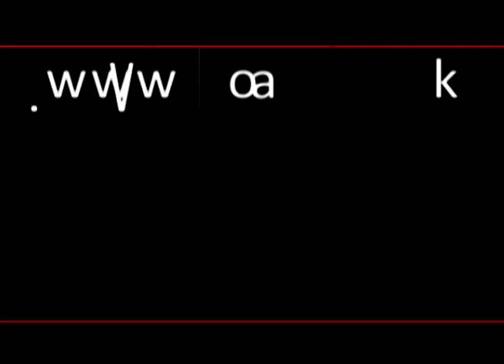Department Of Agriculture Sri lanka Krushi tv channel-වාණජ බිජ බිම්මල් නිෂ්පාදනය